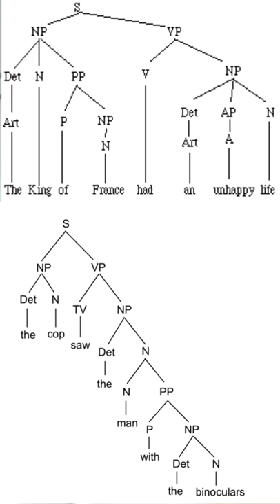The Materiality of Signifiers | Jacques Lacan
I'm experimenting to see if on Jacques Lacan interest my subscribers and those possibly new to the channel.

Let me know by liking and commenting.  Thank you!